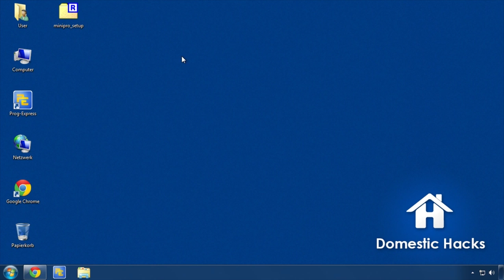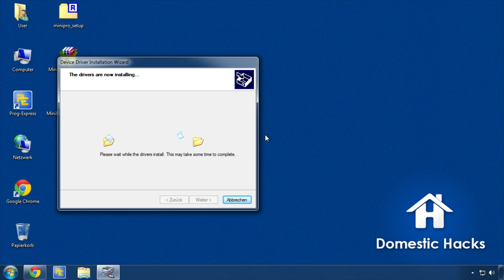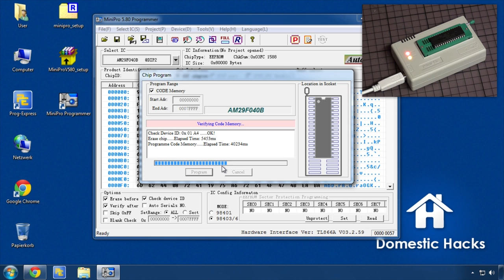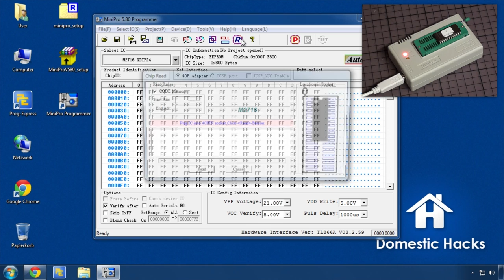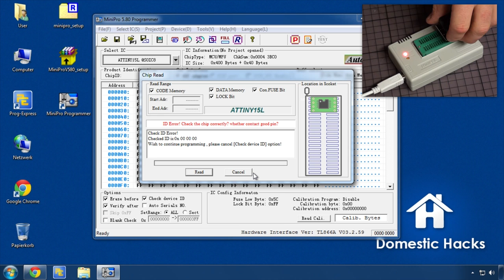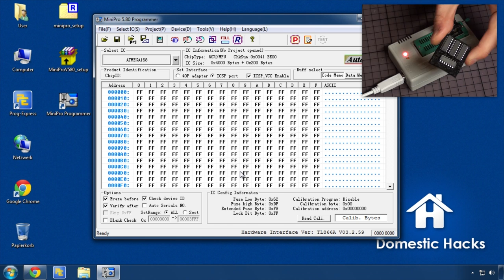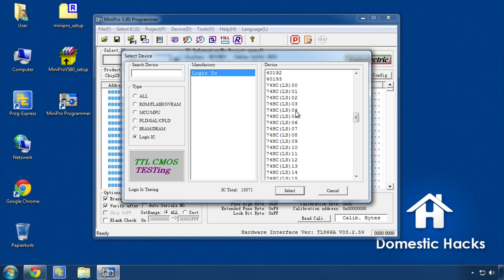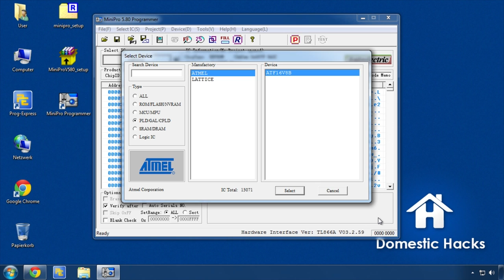MiniPro TL866 Universal Programmer - Review - Grundlagen EPROM, EEPROM, Flash Speicher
Review des MiniPro TL866A / TL866CS Universal Programmers.
Zusätzlich gibt es noch ein paar grundlegende Informationen zu EPROMS.

Achtung: Der TL866 wird nicht mehr hergestellt und wurde vom Markt genommen (vorsicht vor Clonen, wie weiterhin verkauft werden):
Der Nachfolger ist der XGecu T48.
Als Set mit Adaptern